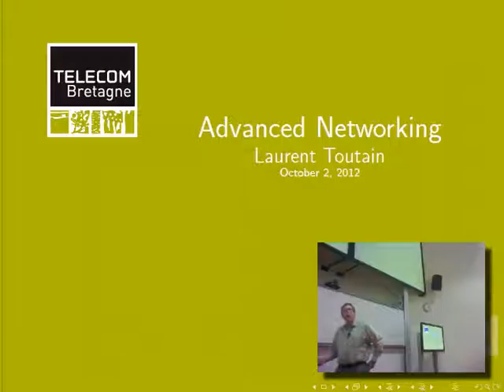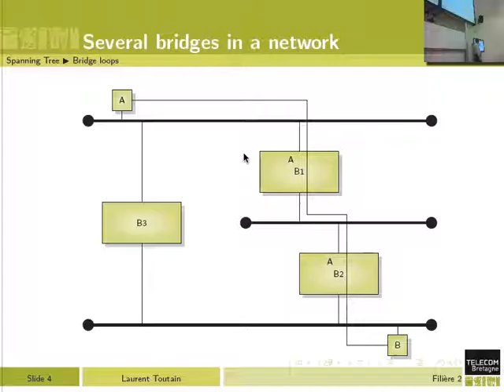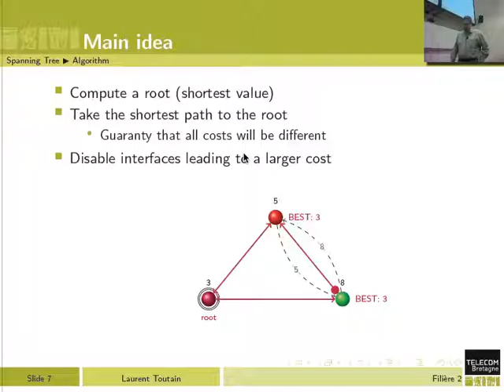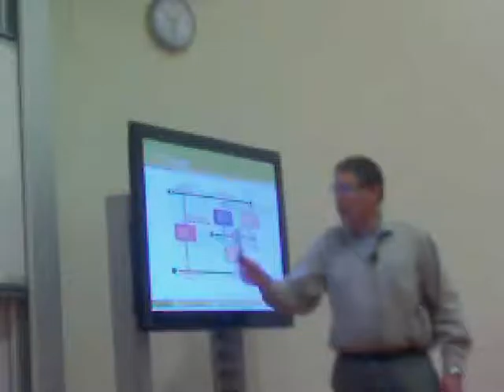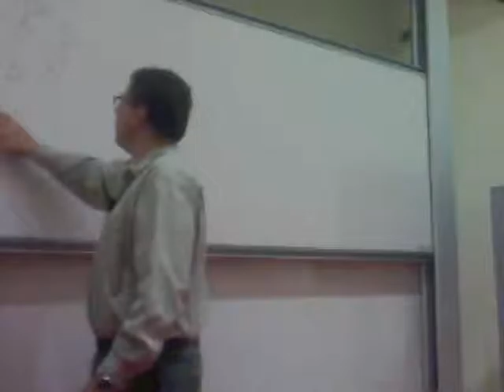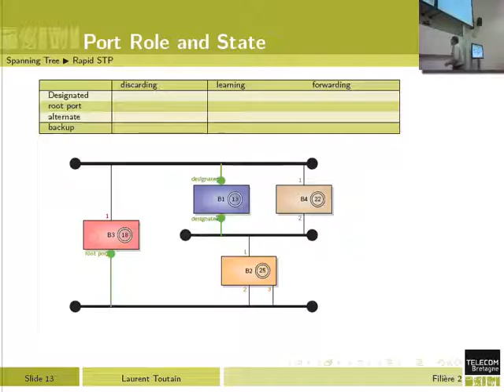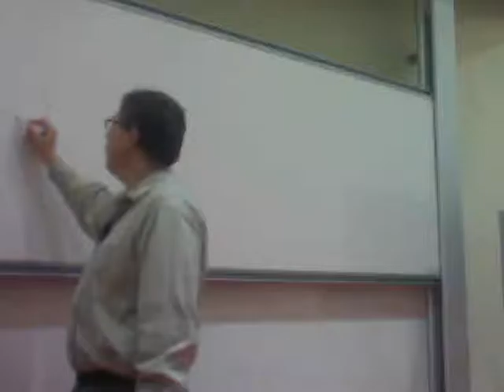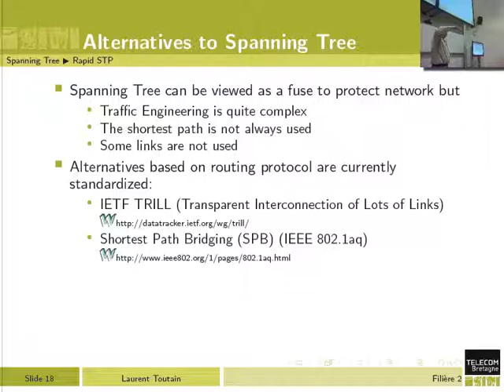F2 1 SP